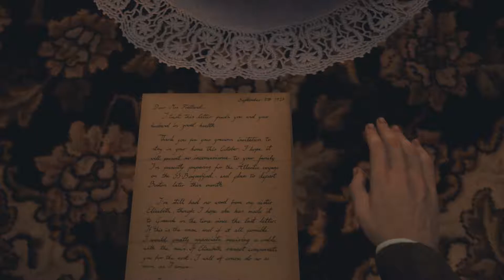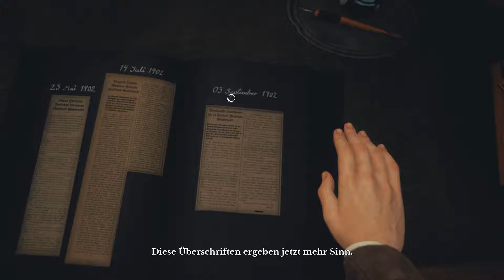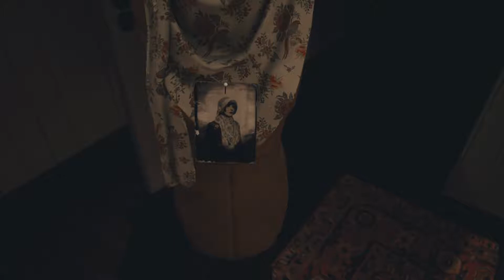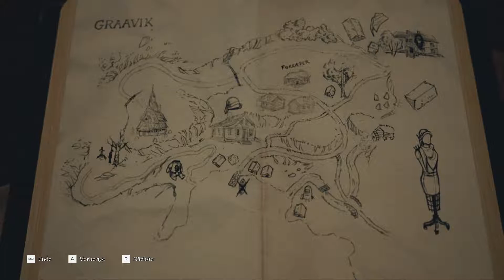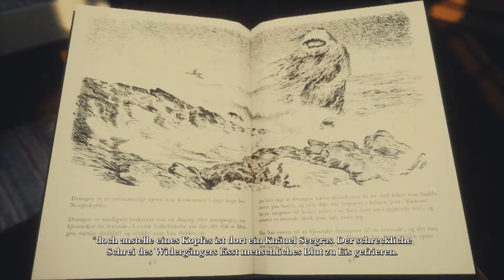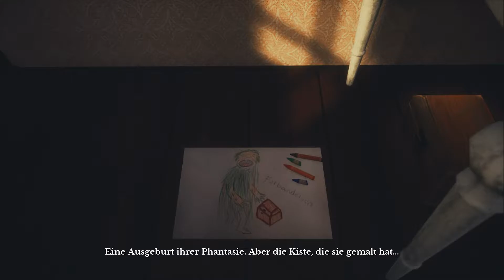let's play DRAUGEN ♦ #07 ♦ Ruths Geheimnis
YOLANDI zockt DRAUGEN

Über DRAUGEN
♦ Entwickler: Red Thread Games
♦ Publisher: Red Thread Games
♦ Plattform: Windows
♦ Release: 29. Mai 2019
♦ Genre: Horror, Abenteuer, Indie, Walking Simulator
♦ Modus: Singleplayer